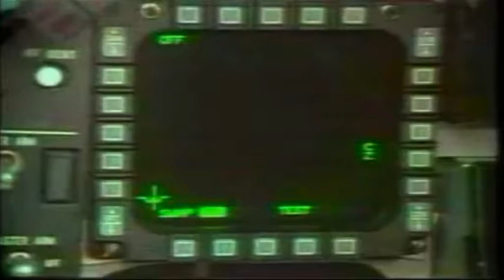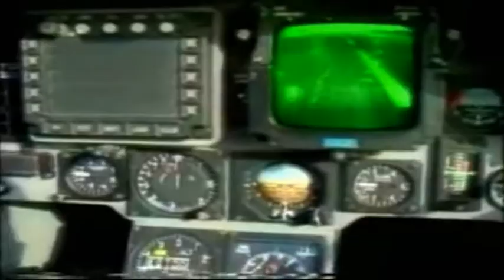Tum Hi Se Aye Mujahido By Alamgir | HQ